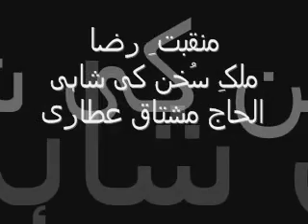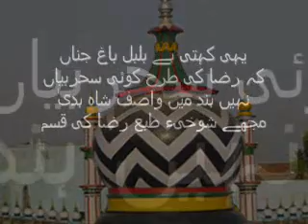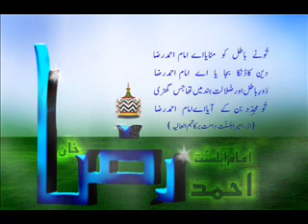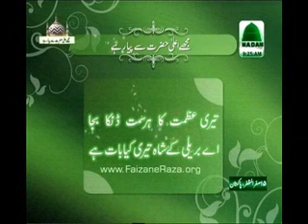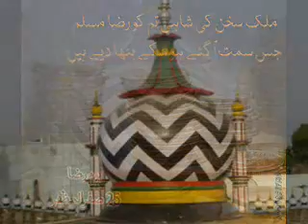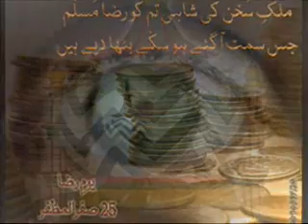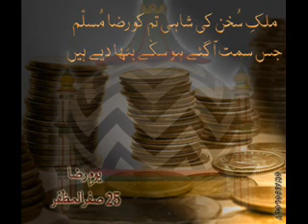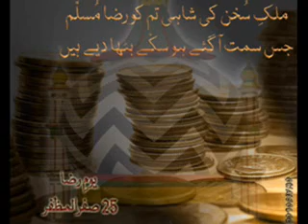Manqabat e Raza - Mulk e Sukhan ki Shahi by Haji Mushtaq Attari (owaisoloGy)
Manqabat e Alahazrat Imam Ahmad Raza Khan Barelvi by Attar ka Piyara Haji Mushtaq Attari Qadri رحمۃ اللہ علیھم اجمعین
Title: Mulk e Sukhan ki Shahi, Tum ko Raza Musallam